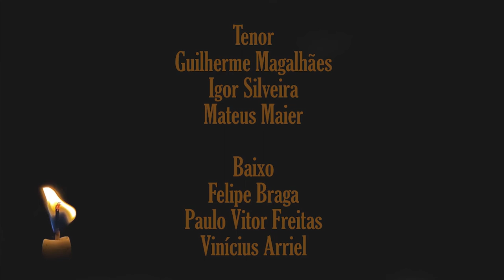John Tavener - The Lamb (coro virtual) | Coro Acadêmico da UFJF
THE LAMB (1982)
Música de John Tavener (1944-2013)
Texto de William Blake (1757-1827)

=== DIREÇÃO ===
Felipe Braga

=== CANTORES ===

Soprano
Sara Fraga

Contralto
Anna Lamha
Arlana Dias

Tenor
Guilherme Magalhães
Igor Silveira
Mateus Maier

Baixo
Felipe Braga
Paulo Vitor Freitas
Vinícius Arriel

=== KITS DE NAIPES (Midi) ===

Montagem dos kits
Paulo Vitor Freitas

Revisão, pós-edição e masterização dos kits
Vinícius Arriel

=== ÁUDIO ===

Edição
Anna Lamha

Revisão e pós-edição
Paulo Vitor Freitas
Vinícius Arriel

Tutorial de captura
Mateus Maier

Trilha sonora dos créditos
Vinícius Arriel

=== VÍDEO ===

Felipe Braga

Tutorial de captura
Paulo Vitor Freitas

Concepção e storyboard
Gabriela Angelique

Edição
Gabriela Angelique
Paulo Vitor Freitas

Revisão da edição
Felipe Braga
Vinícius Arriel

Áudio e vídeo produzidos a partir de capturas realizadas pelos cantores no período de isolamento social através de aparelhos de telefone celular. Produção realizada pela equipe de bolsistas do Coro Acadêmico da UFJF e voluntários.

Junho e julho de 2020

CORO ACADÊMICO DA UFJF

Coordenação
Prof. Willsterman Sottani (IAD-UFJF)

Vice-Coordenação
Técnico Felipe Braga (IAD-UFJF)

Realização
Instituto de Artes e Design
Pró-Reitoria de Graduação
Pró-Reitoria de Extensão
Pró-Reitoria de Cultura

UFJF
17/12/2020